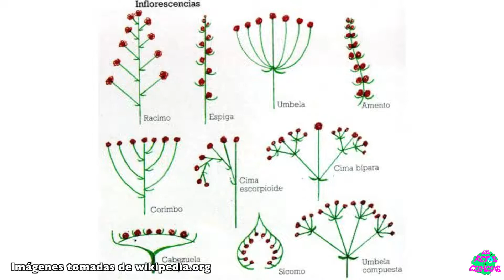Reto 4. Siento decírtelo pero no, las margaritas no son flores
Canal sobre ciencia. Retos científicos. Muestra del trabajo de laboratorio realizado en el IES Marismas de Santoña.

Las flores son los órganos reproductores de la mayoría de las plantas. Seguro que sabéis de lo que os estoy hablando y seguro que la mayoría pensáis que la margarita es una flor.

La margarita no es una flor, es una inflorescencia, es decir, es un conjunto de flores que aparecen agrupadas.  La inflorescencia de la margarita se llama capítulo y en ella encontramos dos tipos de flores. La parte central amarilla está formada por muchas flores pequeñas y tubulares, y la parte externa, lo que parecen los pétalos, son en realidad flores denominadas lígulas.  Por la forma en la que se disponen estas flores en la inflorescencia, da la sensación de que es una única flor.

Todas las especies de la familia de las margaritas o Asteracea presentan este tipo de inflorescencia.
Hay muchos tipos de inflorescencias según la disposición de las flores.
REFERENCIAS